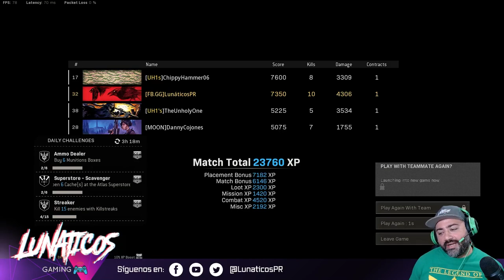Lunáticos PR - CallOfDutyWarzone Win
Lunáticos PR - 4 mancos en Verdansk...
CallOfDutyWarzone Win